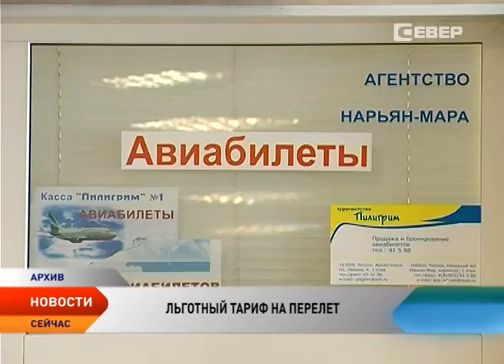Администрация Ненецкого округа выделит субсидию на востребованные авиамаршруты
Летать из Нарьян-Мара станет дешевле. В целях оптимизации бюджетных средств был определен специальный тариф на востребованные маршруты. Бюджет округа понесет дополнительные расходы в размере более 2 миллионов 700 тысяч рублей. Об этом шла речь на очередном заседании Администрации Ненецкого округа.